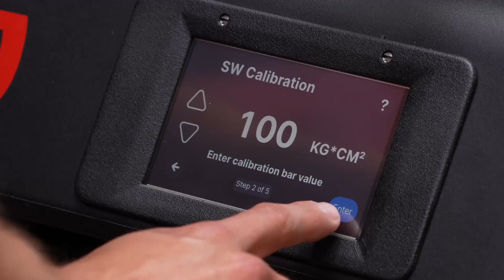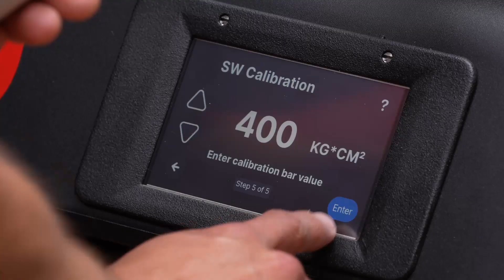Wilson Baiardo Support | calibrazione swing weight Wilson Baiardo Tune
Calibrazione swing weight Wilson Baiardo Tune